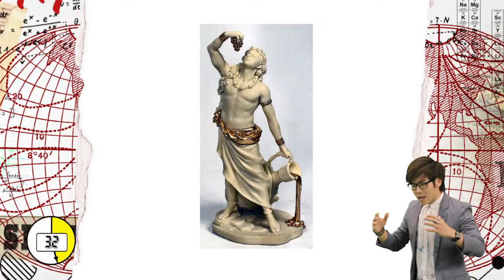ต้นกำเนิดของการแสดง อาจารย์โบ๋ มหาวิทยาลัยอัสสัมชัญ